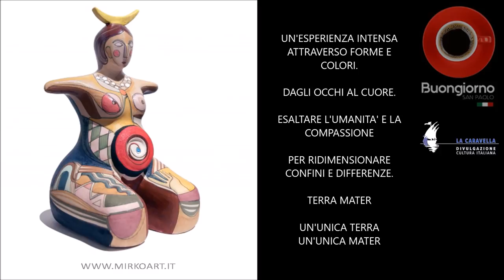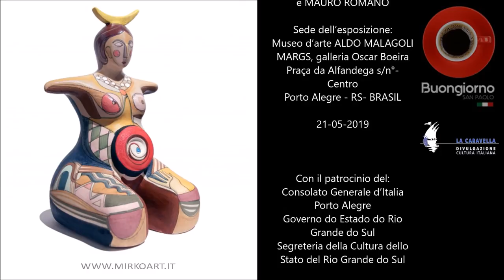TERRA MATER - Intervista all'artista MIRKO' - Buongiorno San Paolo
Alessandro Gaini, Federico Vegna e Claudio Garofalo
di "BUONGIORNO SANPAOLO - il podcast degli italiani in Brasile",

in occasione della giornata dell'etnia italiana nel Rio Grande do Sul,
intervistano l'artista internazionale

MIRKO'

originario di Vietri sul Mare (Costiera Amalfitana - Italia),
sul progetto/esposizione "TERRA MATER"
inaugurato a Porto Alegre (RS - Brasile), presso il MARGS
il 21 maggio 2019 e aperto gratuitamente al pbblico fino al 7 luglio 2019.

CON IL SUPPORTO DI: Caffè del MARGS; Banca do Livro; Bistrò del MARGS; Arteplantas; Celulose Riograndense; Oliveira Constructions; AAMARGS
REALIZZAZIONE: Consolato Generale d'Italia; Governo dello stato di Rio Grande do Sul; Segretariato della Cultura del RS; Museo d'arte del Rio Grande do Sul Ado Malagoli

L'esposizione consta di tredici quadri e di quattro sculture in ceramica.

La musica, sul tema della traversata in mare, è stata composta per l'occasione da Davide Famularo e Mauro Romano.

Il progetto è stato ideato e coordinato della curatrice d'arte

RITA RAIMONDI

e sarà presentato in altri paesi, per sensibilizzare il pubblico internazionale sul delicato e sempre attuale tema dei flussi migratori
L'opera costituisce anche un omaggio ai coraggiosi italiani che nel 1875 arrivarono nello Stato e alla figura della donna,definita dall'artista "l'eroina di questo millennio".

...UN'ESPERIENZAINTENSA, ATTRAVERSO FORME E COLORI.
DAGLI OCCHI AL CUORE:
ESALTARE L'UMANITÀ E LA COMPASSIONE,
RIDIMENSIONARE CONFINI E DIFFERENZE.

TERRA MATER:

PER TUTTI UN'UNICA TERRA,
PER TUTTI UN'UNICA MATER.